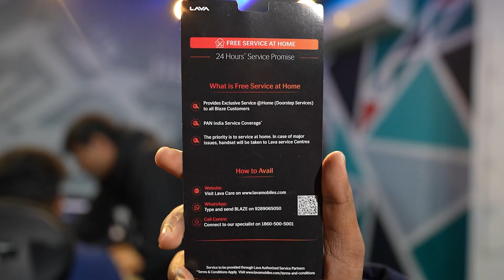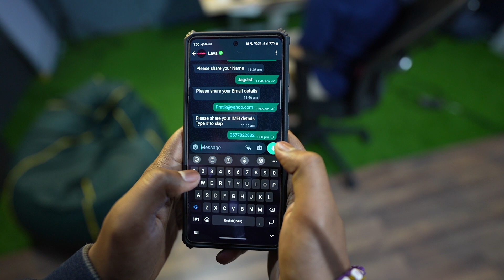Free smartphone Service At Home ? Checkout which brand provides This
How good actually lava is when it comes to customer service or after sale service,.
In this video, we try to test if Lava is keeping its promises? We checked the home service facility of lava, as the display of our lava phone was broken. In this video, you will get a clear idea about Lava's customer service quality.